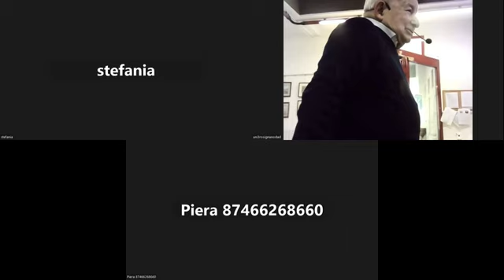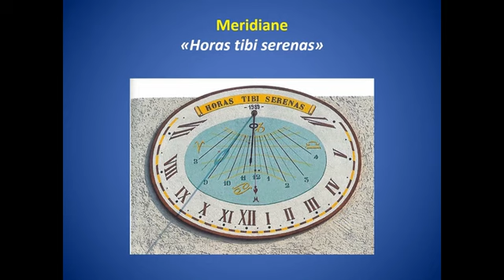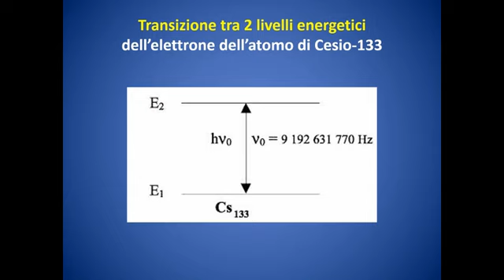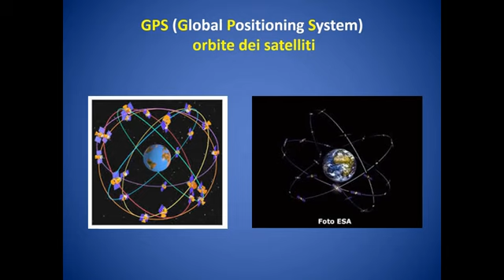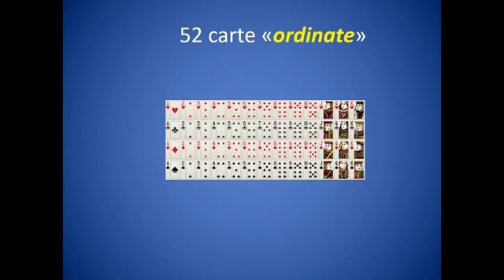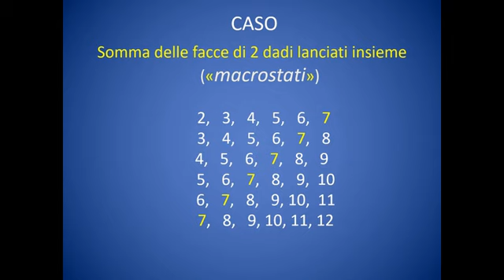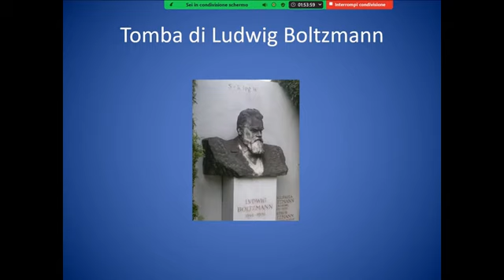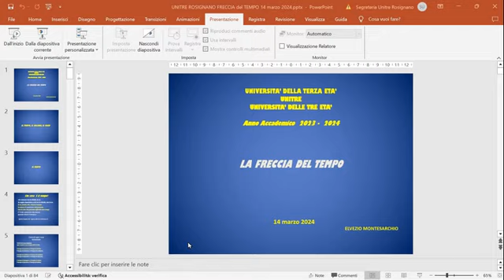03 14 Montesarchio la freccia del tempo movie